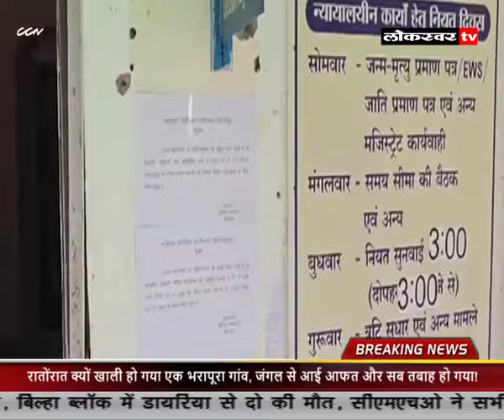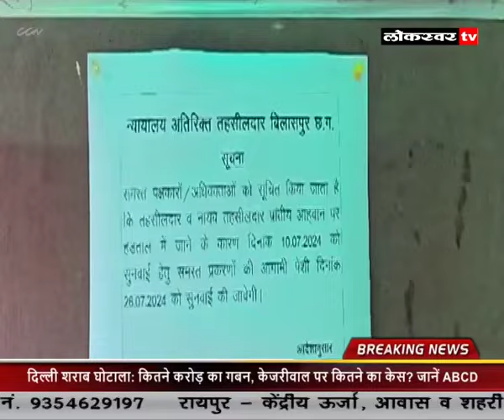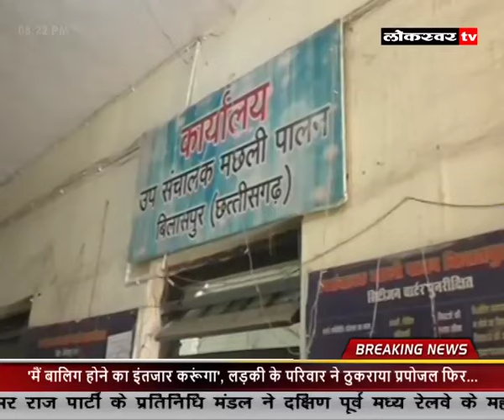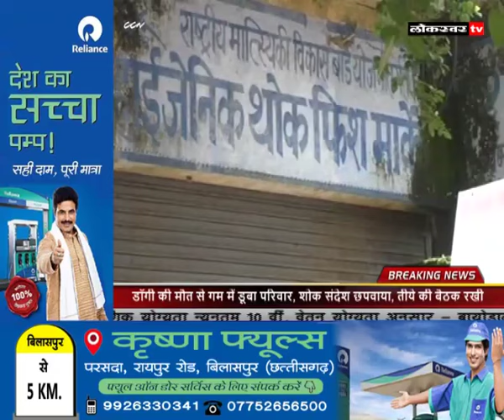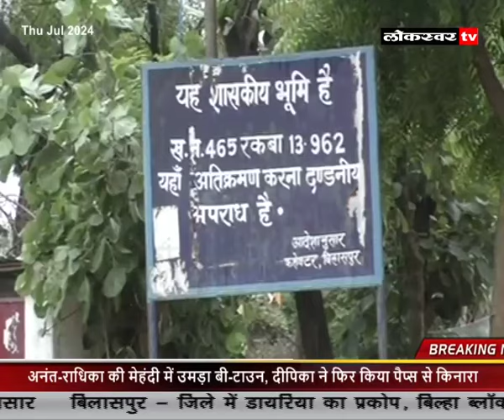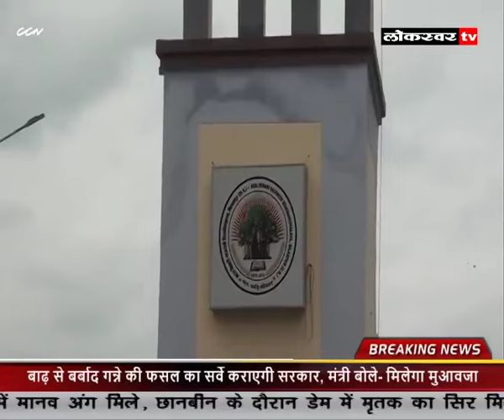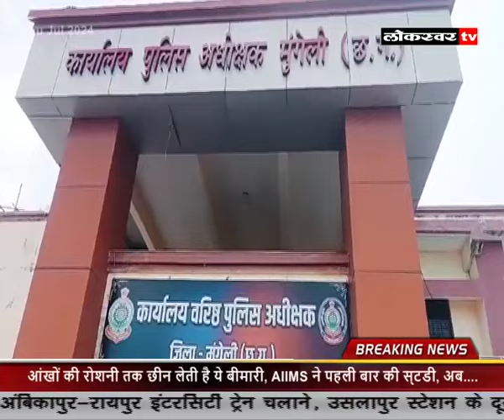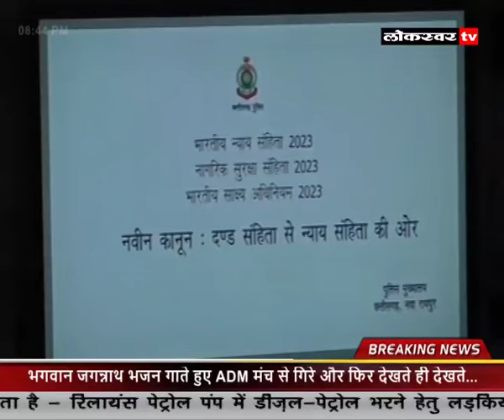NEWS 11 07 2024